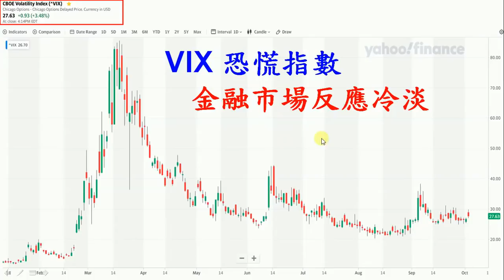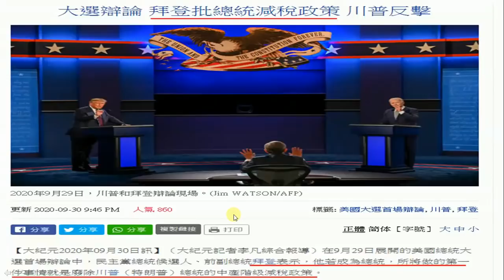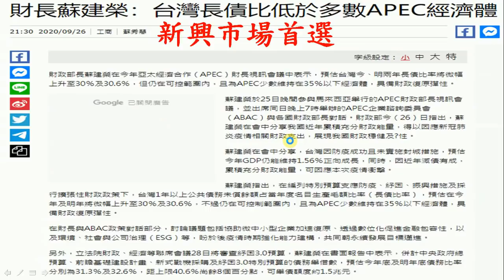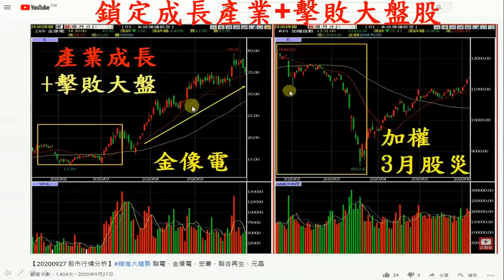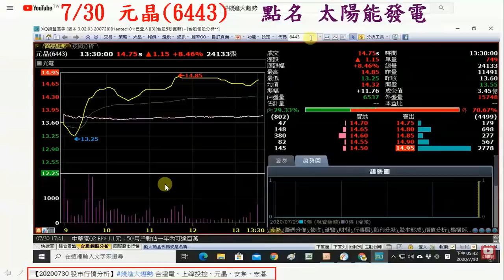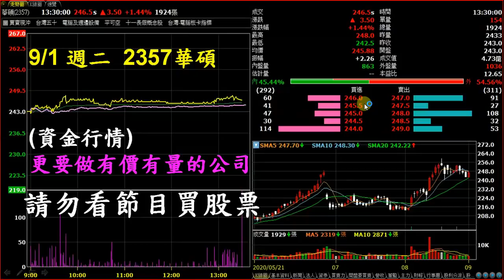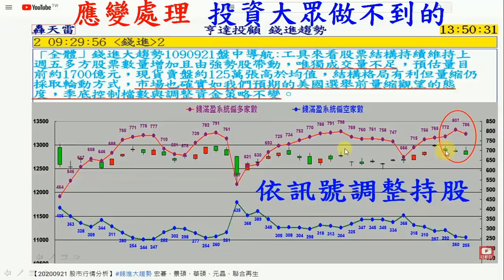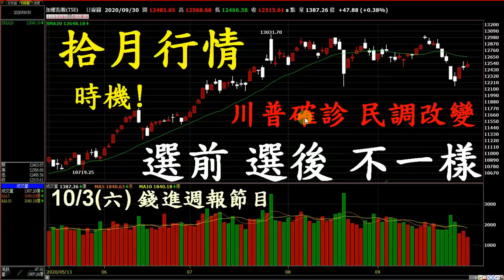20201003 錢進大趨勢 聯電、宏捷科、金像電、宏碁、聯合再生